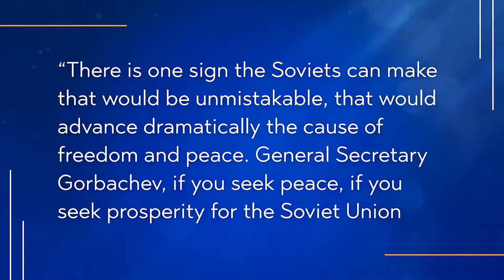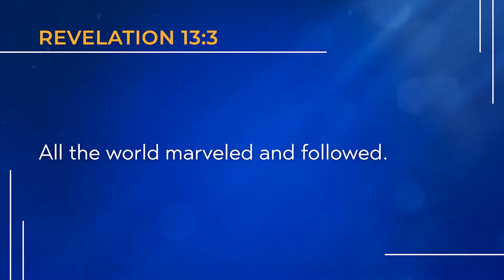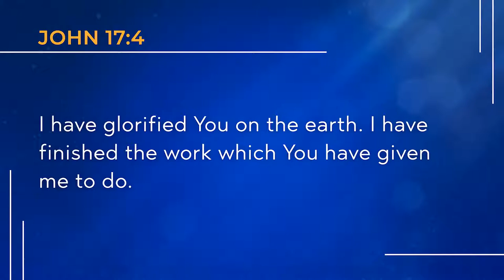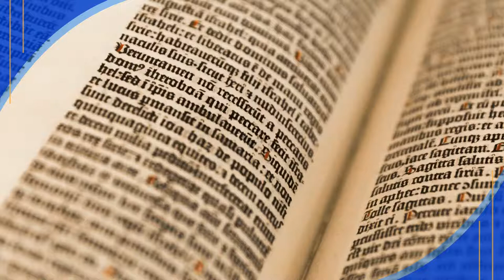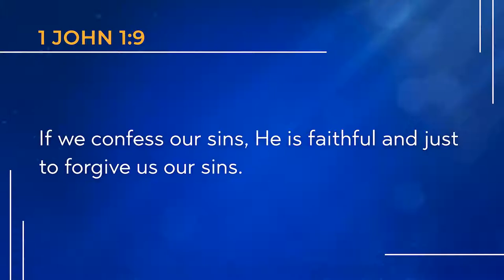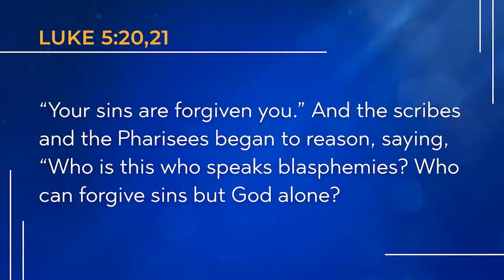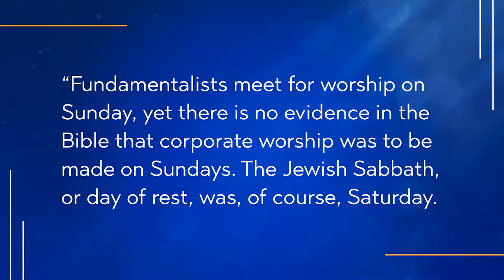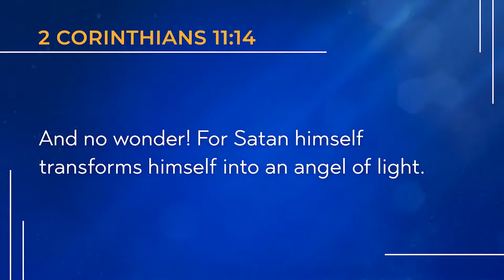Hope Awakens - Part 14